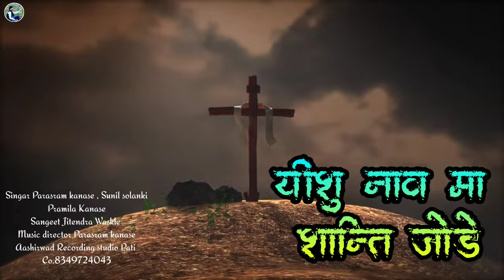New Aadiwasi Masihi Song !! यीशु नाव मा शांति जोडे !! Yeshu Naw Ma Shanti Jode!!Sunil Solanki &Team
. Singar Sunil Solanki, Parasram kanase, Pramika kanase

. Sport Guniya Rawat,Vijay Solanki

. Music director Parasram kanase
Recording studio Pati

. Sangeet Jitendra Waskle

.Sut.Guniya Rawat .Mahenk Rathod

.Edit.Parasram Kanase

.Thamnel Bro. BALIRAM JAMRE

                                    सूचना
यदि किसी को इस भजन से कुछ आपत्ति है, तो वह हमसे संपर्क करें, और कोई भी यूट्यूबर  इस भजन को डाउनलोड करके अपने यूट्यूब चैनल पर अपलोड करने से पहले हमसे संपर्क करे !

adivasi yeshu masih songadivasi new song yeshu masihjesus song adivasi songadivasi yeshu songआदिवासी सॉन्ग यीशु मसीह काadivasi song yeshu masih kaयीशु मसीह का नया सॉन्ग आदिवासीयीशु मसीह का नया सॉन्गadivasi new song yeshu masih

AADIWASI LANGUAGE)
AADIWASI YESHU MASIH KE GEET 2024
AADIWASI YESHU MASIH KE NEW SONGS 2024
AADIWASI YESHU MASIH KE SUPERHIT GEET 2024
AADIWASI YESHU MASIH KE DHAMAKEDAR GEET 2024
AADIWASI YESHU MASIH KE SONGS 2024
AADIWASI MASIH SUPERHIT GEET 2024
AADIWASI MASIH DHAMAKEDAR GEET
AADIWASI MASIH GEET 2024
AADIWASI MASIH NEW SONGS
AADIWASI MASIH NAYA GEET
AADIWASI MASIH GANE 2024